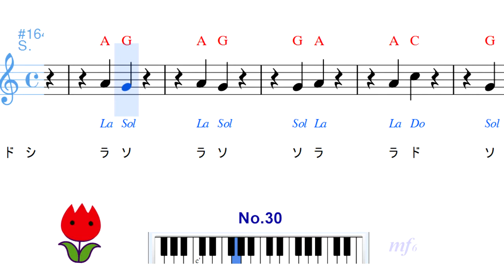スマホでソルフェージュ Danhauser 26 30 Solfege des Solfeges